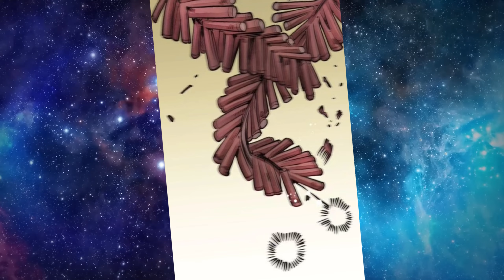💀CON CADA DEMONIO QUE MATA, ¡AUMENTA SU NIVEL HASTA CONVERTIRSE EN UN MEJOR CAZADOR! Manhwa Resumen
El protagonista de la historia es Lee Chang An, un tipo que fue enviado a la antigua China por un misterioso libro (que se parece a la legendaria técnica Sun Wukong/Wukong/Rey Mono) que encontró en casa de su difunto abuelo. Ahora, con cada demonio que mata, obtiene un nuevo poder. Tendrá que resolver conflictos con espíritus y cazar diversos malvados en dos mundos. Nuestro héroe recorrerá un enorme camino y ejecutará a un centenar de demonios. Pero sólo entonces se dará cuenta: por mucho que sepa y por mucho que haya pasado, todo ha sido sólo una "marea" en este interminable mundo de muerte.